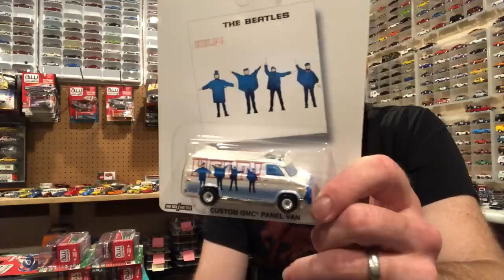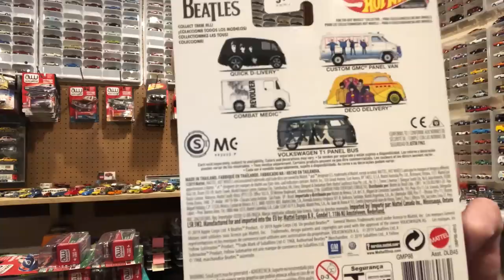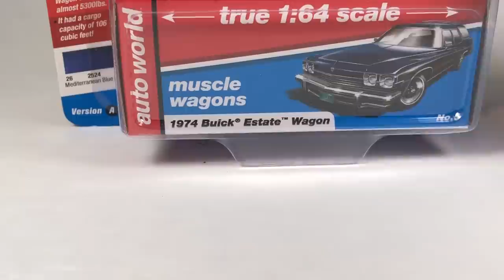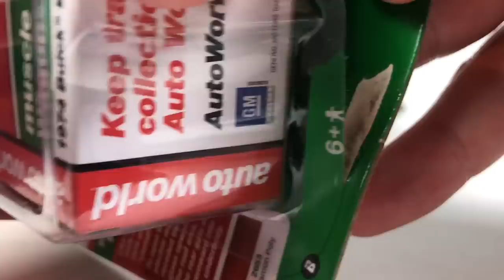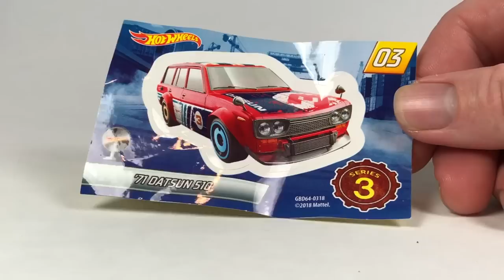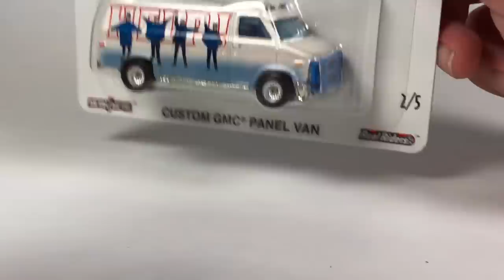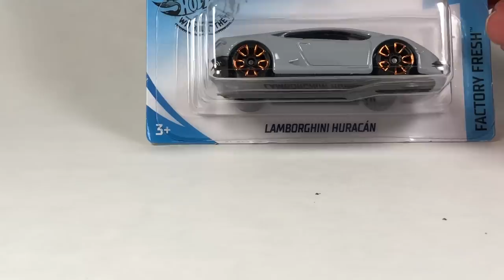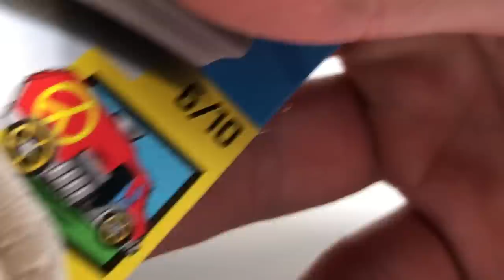Diecast Weekly Ep. 176 - Ultra Reds, Super Treasure Hunt find, and some other nice things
This week was a good one for sure. I got some mail that included a few Auto World Ultra Reds. I also found some 2019 Hot Wheels Q case cars as well as the Tesla Super Treasure Hunt from a previous case. Also I found the Datsun Bluebird 510 Wagon from the Satin and Gold series.